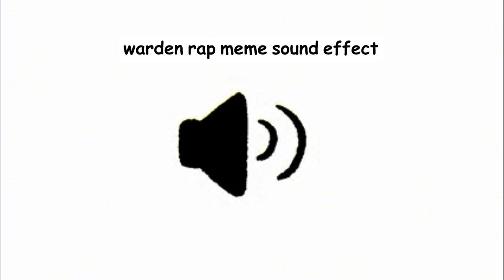warden rap Sound effect